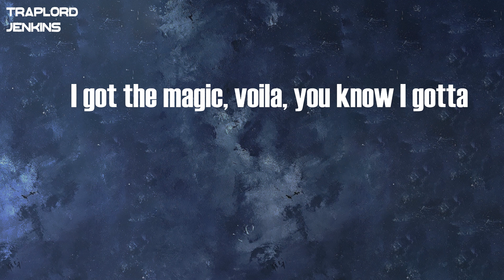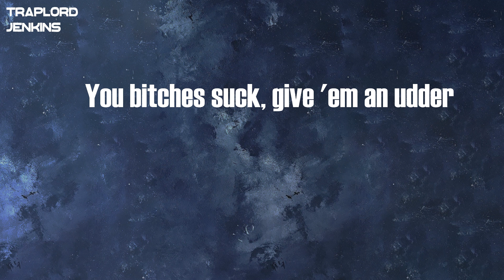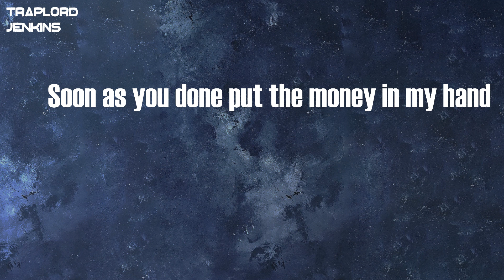LunchMoney Lewis - Make That Cake (feat. Doja Cat) (Lyrics)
Lyrics  LunchMoney Lewis - Make That Cake (feat. Doja Cat):
Skrrt
Make that cake, make that cake (ooh)
I got the salt, I got the butter
Coupe color, doo-doo brown, nutter butter
In the gutter, day and night, Kid Cud-a
Young Thugga, gotta eat, big suppa
Big mama, take her home make love-a
Shoot movie, Will Ferrell, Paul Rudd-a
Rich Mille, bed got Gucci cover
North Philly, ain't that where Meek from-a?
Big foreign, pull it out the garage-a
Paparazzi, feelin' like Lady Gaga
My wallet, stuffed like empanada
I got the magic, voila, you know I gotta
Make that cake, make that cake (ooh) (make that, cake)
You bitches suck, give 'em an udder
Doors open, vertically, car flutter
Mars native, Margiela, motherfucka
Mark my words, hit a billion like I'm Mark Zucker
Big news, Takanawa, Tom Tucker
Sugar Mama, turn you to a dumb sucker
Nine zeroes, still a really big number
These bitches wouldn't get jack, get lumber
More water, needs milk, needs sugar
More cocoa, half cup, pure vanilla
Out the oven, mittens on, need a chiller
Big cake, I could feed it to a bride-zilla
Soon as you done put the money in my hand
I'ma get the work, get the work
Patty cake, patty cake, bakers man
Bake them cakes as fast as you can